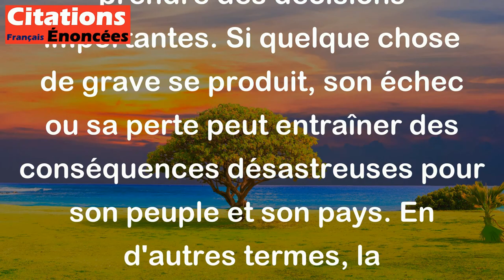Malheureux le roi qui n'a qu'une tête ! - Montesquieu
Cette citation signifie que le roi, en tant que seul dirigeant, est en position vulnérable car il ne peut compter que sur lui-même pour prendre des décisions importantes. Si quelque chose de grave se produit, son échec ou sa perte peut entraîner des conséquences désastreuses pour son peuple et son pays. En d'autres termes, la centralisation du pouvoir dans une seule personne ou institution peut mener à une instabilité politique et sociale.